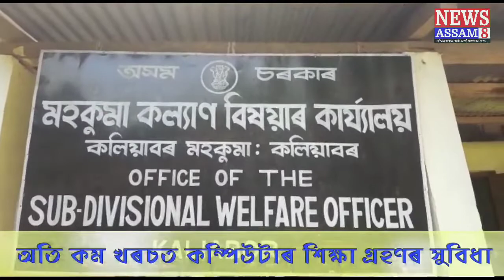কলিয়াবৰ অন্যান্য পিছপৰা শ্ৰেণী বৰ্ডৰ ব্যৱস্থাপনাত ফল-মূলৰ গছপুলি ৰোপণ